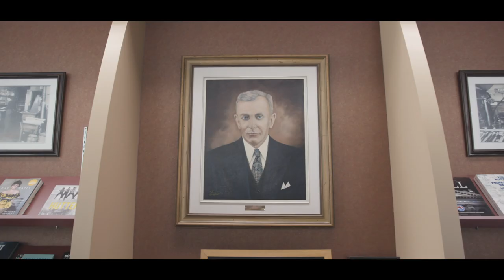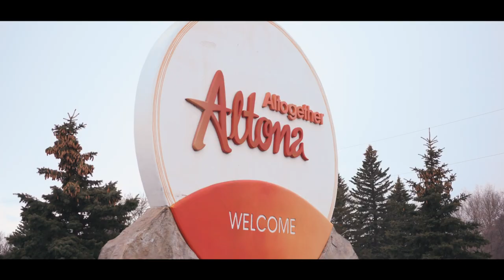L’immigration, ça compte pour les entreprises canadiennes – Friesens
Voyez comment Friesens a fait croître son entreprise en recourant à des programmes d’immigration pour embaucher des travailleurs étrangers de talent.